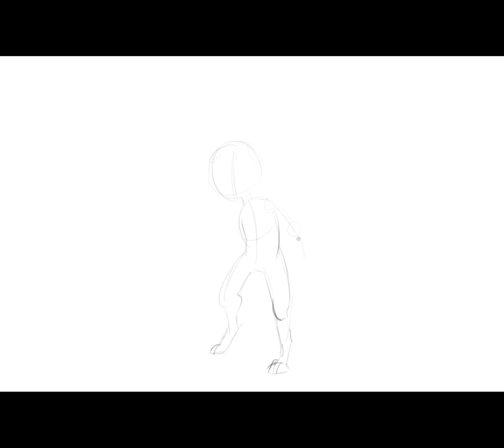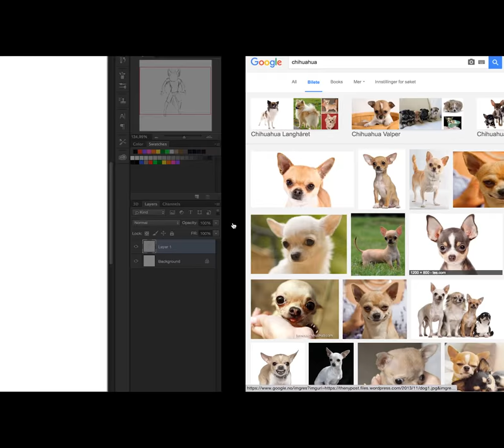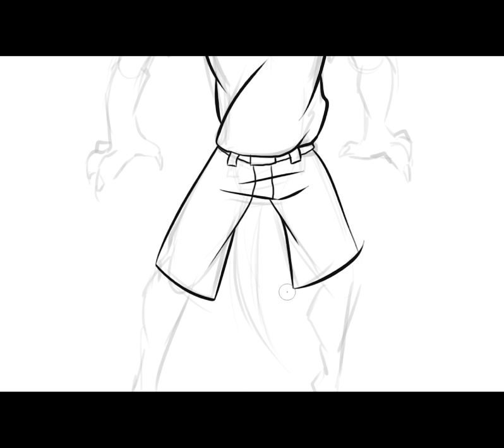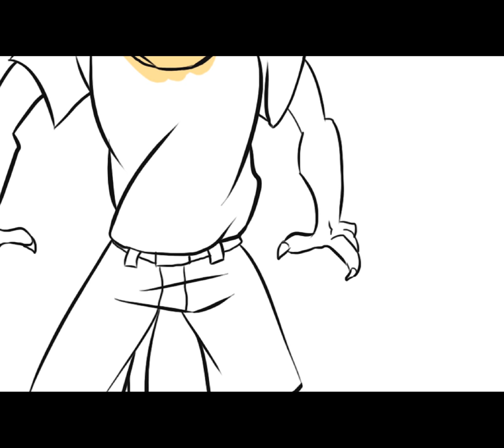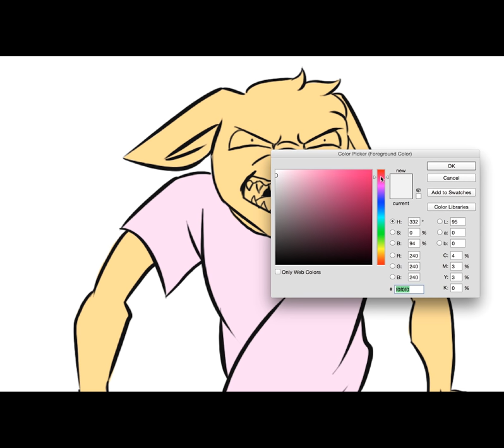Speed Drawing - The ferocious Werechihuahua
Just some random drawing of a Werechihuahua.
I should probably have zoomed in on it. Meh. I'll do it later...
1. Electro Light - Symbolism

2. Seico - Hop On
- Provided by FreeSongsToUse